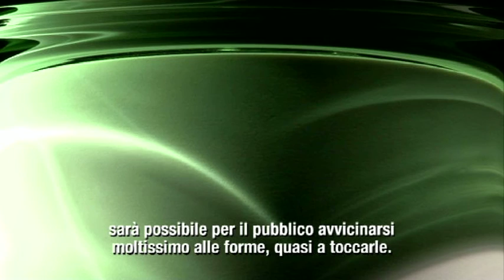Discosèvres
Sèvres, la Manifattura di porcellana più famosa del mondo, invitata dal Centre culturel français di Milano a partecipare all'edizione 2010 del Salone del Mobile, ha colto l'occasione per esibire i pezzi più raffinati della sua produzione storica accanto a sculture di alcuni tra i maggiori artisti francesi moderni e contemporanei e un omaggio al grande designer italiano Ettore Sottsass, in un insolito allestimento dal fascino irresistibile.